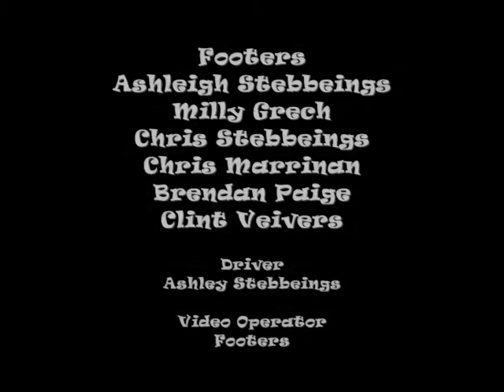Barefoot Video - Ashleigh Stebbeings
Ashleigh Stebbeings, Milly Grech, Chris Stebbeings, Chris Marrinan, Brendan Paige & Clint Veivers - June / July Barefoot waterskiing Training 08